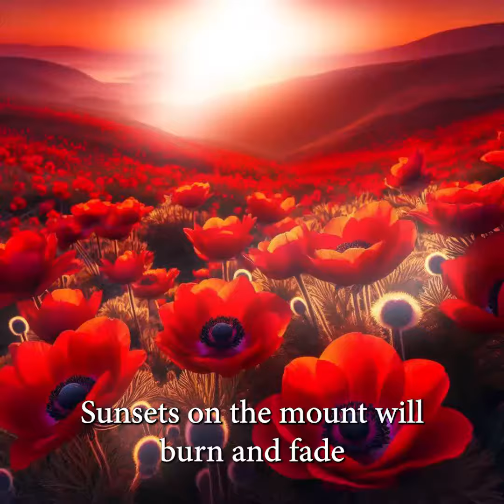2024 - Anemones by Nathan Alterman - grooving to the Reggaeton beat